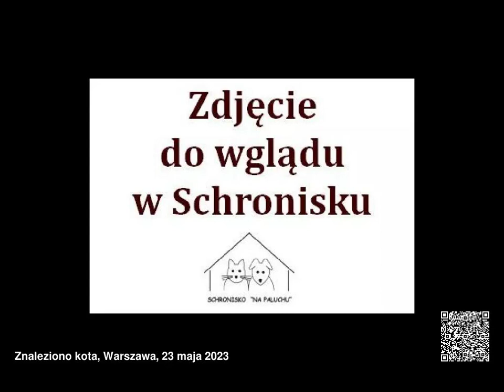Znalezione koty, województwo mazowieckie, 22.05.2023 - 28.05.2023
Znalezione koty, województwo mazowieckie, od 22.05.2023 do 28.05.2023

00:00 0315/23
00:09 0316/23
00:12 0318/23
00:15 0319/23
00:18 0320/23
00:21 0317/23
00:24 0324/23
00:27 0326/23
00:30 0327/23
00:33 0328/23
00:36 0329/23
00:39 0330/23